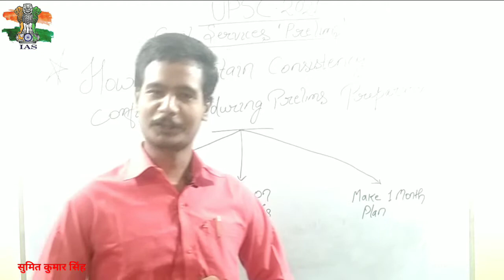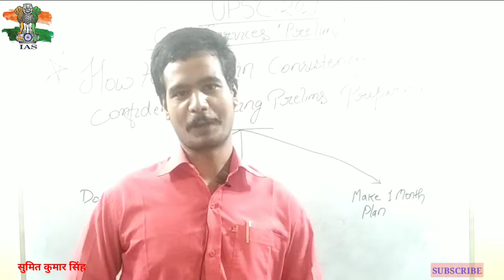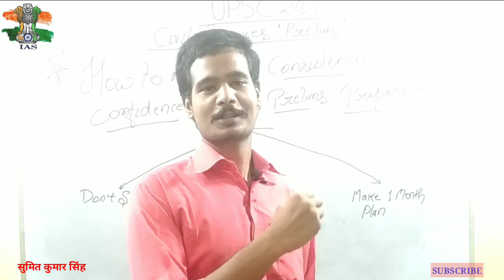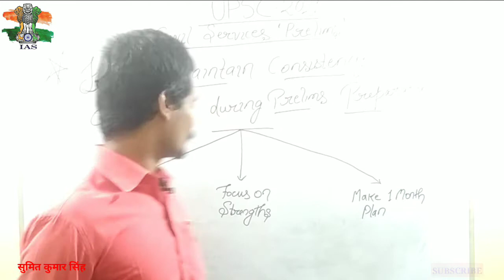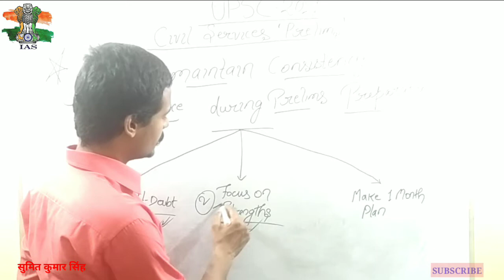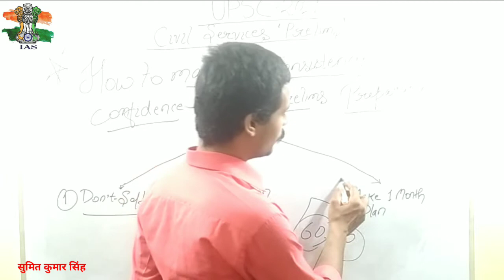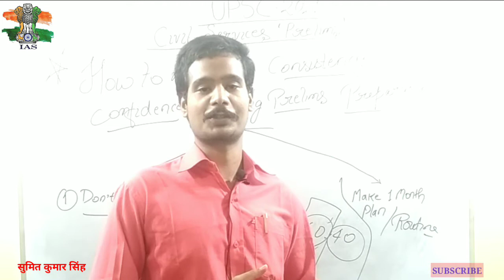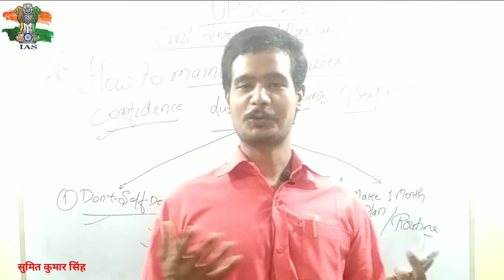How to Maintain Consistency & Confidence during UPSC Prelims Preparation..?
क्या आप IAS/UPSC की तैयारी कर रहे है..?

Here in the video we are going to discuss the importance of Consistency and Maintaining Confidence for UPSC Civil Services Examination Preliminary Preparation. ?

1.Don'T Self -Doubt.

2.Focus on Strength.

3.Make 1 Month Plan/Routine.